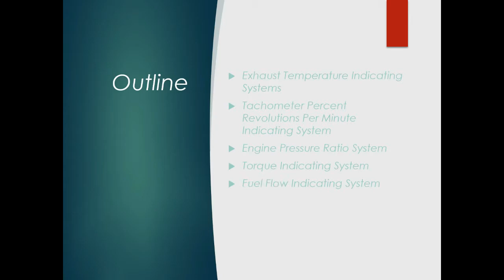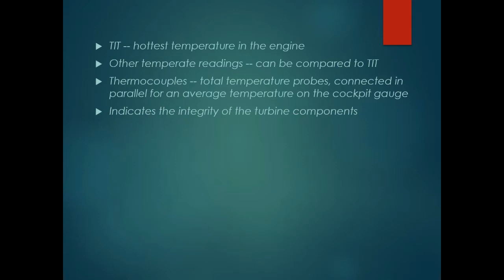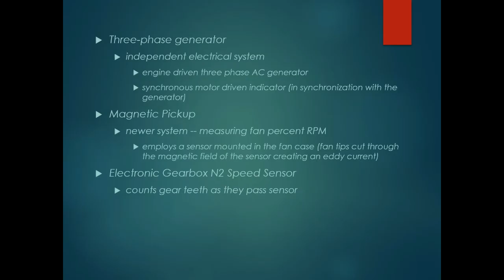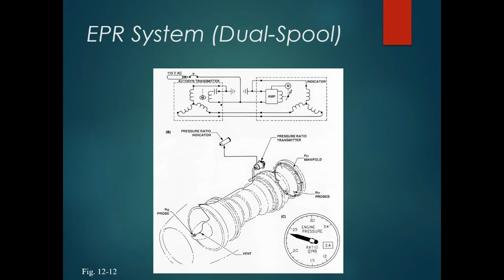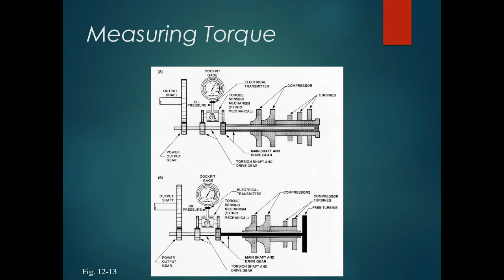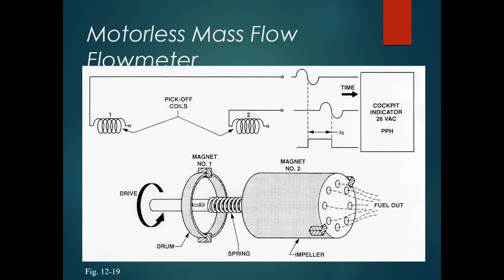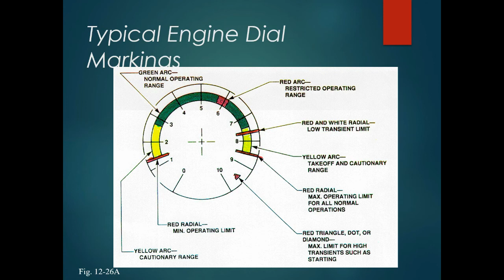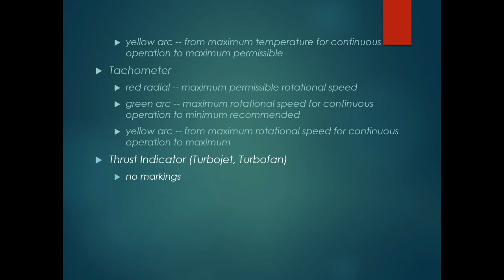Engine Instrument Systems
Engine Instrument systems, including turbine engine. Aviation farming, aviation. engine instruments